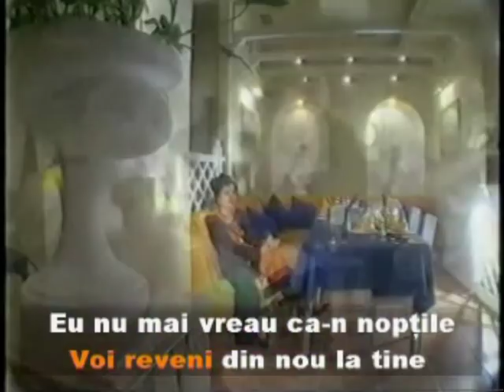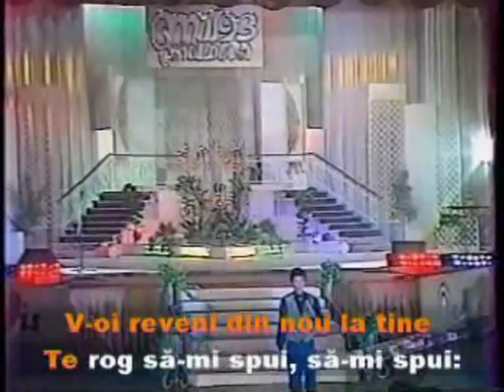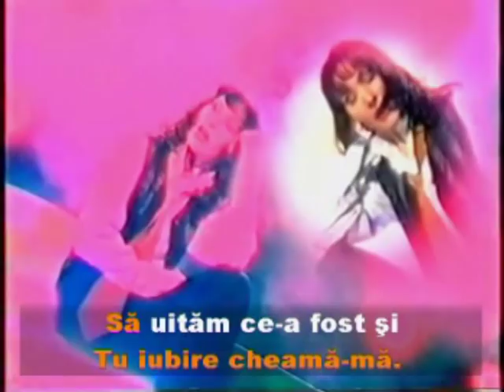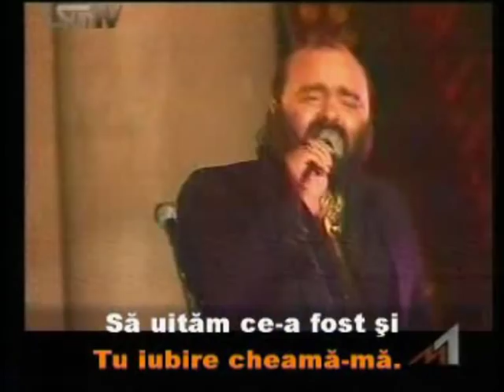Stefan Petrache - Crede-mă